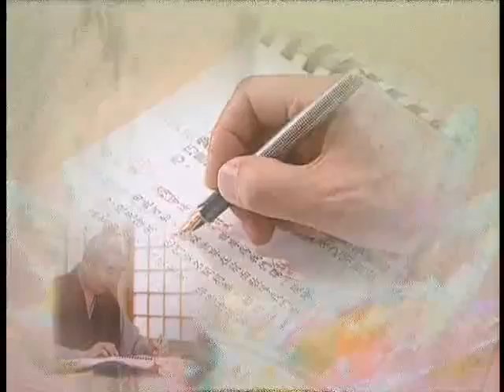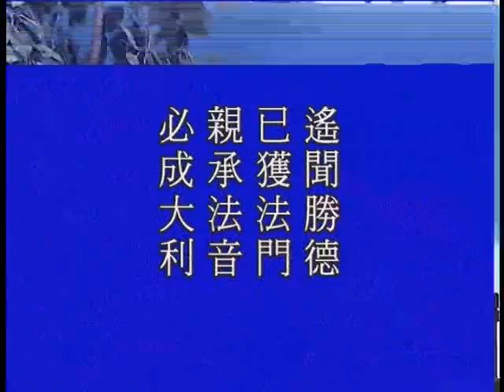淨空老法師:善財童子參學報告（八）（第六集） {得不二解*無字稿快覩版}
—學為人師、行為師範—善財童子參學報告8（四十華嚴）..
~檔名：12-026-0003b，容量：114MB-全6集*
~日期：1999/8，（共六集）地點講於:香港九龍

"善財童子參學報告（八）（第六集）"